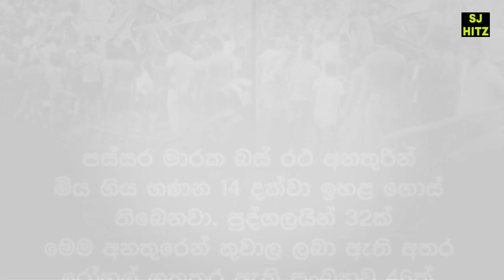Dr Wajira Rajapaksha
Doctor Wajira Rajapaksha

Hi guys!